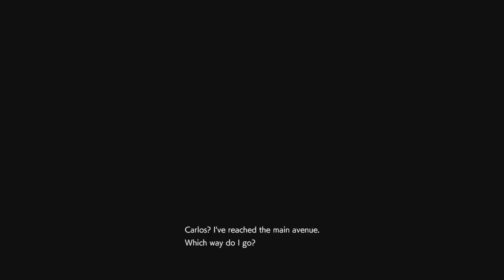RESIDENT EVIL 3 "Raccoon City Demo" 7min Speedrun